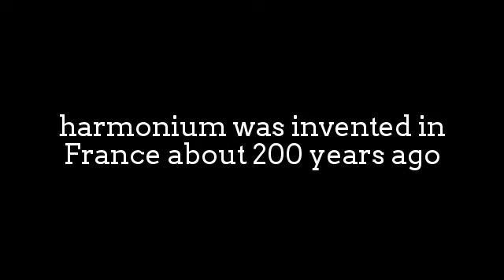Amazing Harmonium Performance by Olivia Chaney: Waxwing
The harmonium is also known as peti or baja.
Harmonium is popular to the present day,
and the harmonium remains an important instrument
in many genres of Indian music. For example, it is a staple
of vocal North Indian classical music concerts.
It is commonly found in Indian homes.

Though derived from the designs developed in France,
the harmonium was developed further in India in unique ways,
such as addition of drone stops and a scale-changing mechanism.

The hand pumped Harmonium required one hand to pump
they were more portable and comfortable when played on the floor.

Why the hand pumped Harmonium is so popular in India?
Indian music has no chords, one hand can be free to pump
and sitting on the floor to perform is very natural to India Music player. Also it is easier to perform than Sitar.

Olivia Chaney:
Olivia Chaney was born in Florence, Italy, and grew up in Oxford,
England, studying composition, piano, cello, and voice.
In November 2013, Olivia Chaney was nominated for
two BBC Radio 2 Folk Awards.
Olivia Chaney's debut album, The Longest River,
was released on Nonesuch Records on 28 April 2015.
(*Buy it! I think it's the best investment as I almost hear it everyday :D)